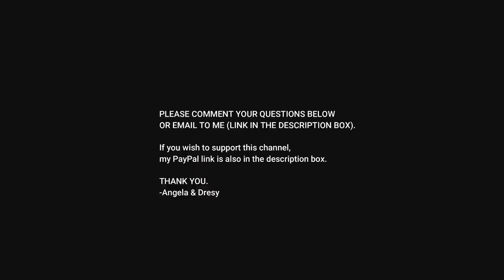FAQ's from being on the road 2+ years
Timestamps

00:08 Am I afraid, do I fear for my safety?
08:30 How did Dresden get his name?
11:15 How do I fund my travels?
13:57 Don't you get lonely?!?!
15:45 My advice for newbies.